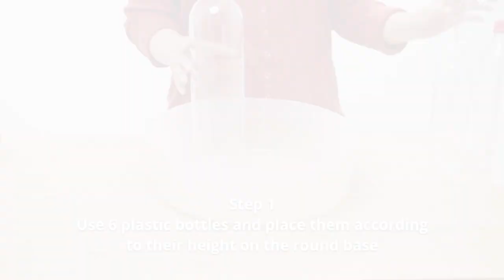DIY Water Fountain With LED Lights & Recycled Bottles | Make A Working & Running Waterfall At Home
In this video, I will show you how to make a working & colorful waterfall at home using recycled bottles. This will bring more lights & a fun project to work at home.

Materials:
- Old/Used bottles, plastic ones would be best.
- A small aquarium pumper (which you can get at most aquarium store)
- Small electricity boxes.
- A few led lights.

If you wonder how to make a small tabletop water fountain by yourself, or flowerpot fountain, this is the place to go.